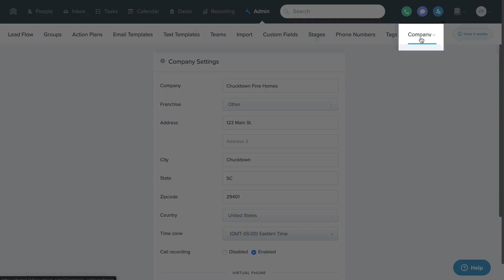Company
Learn more about the company page in Follow Up Boss.